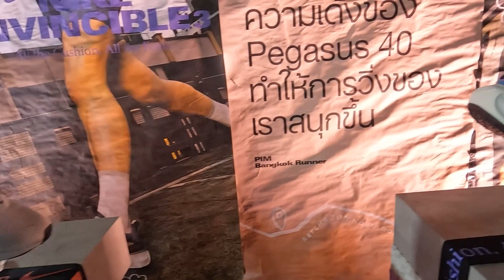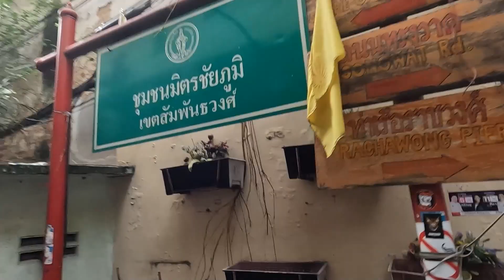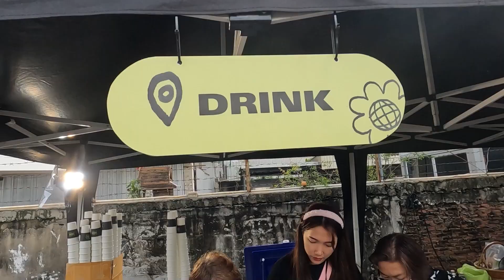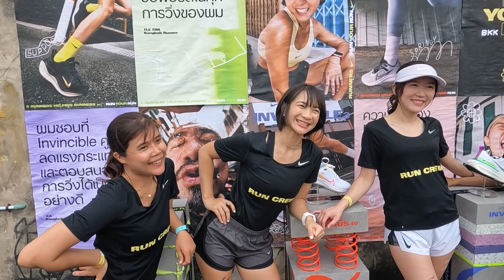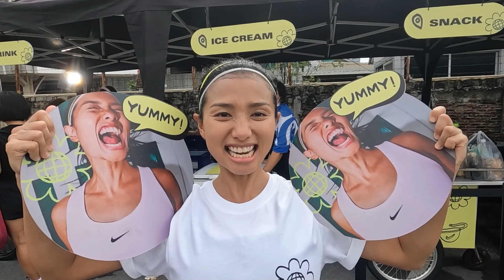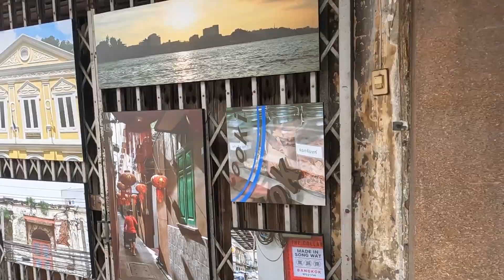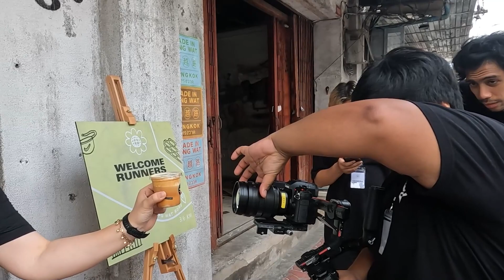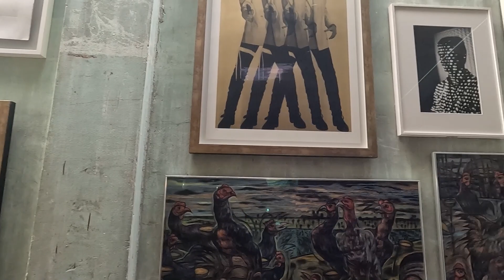Run Your Run BKK : มันส์ฟินเว่อร์! วิ่งชมบรรยากาศ “ย่านทรงวาด”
ซิตี้รัน “ย่านทรงวาด” 1 ใน 40 ย่านที่เจ๋งที่สุดในโลก จัดอับดับโดยนิตรสาร Time Out